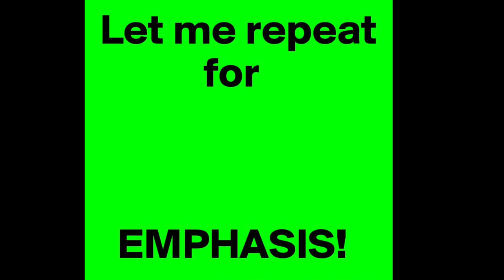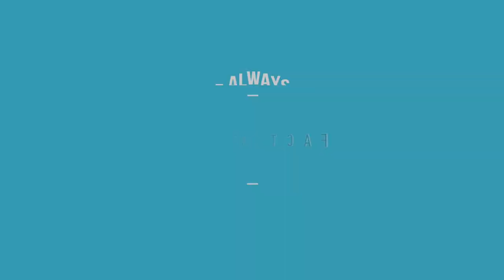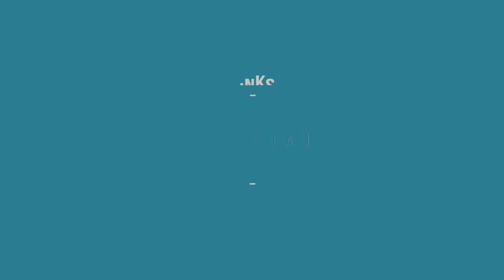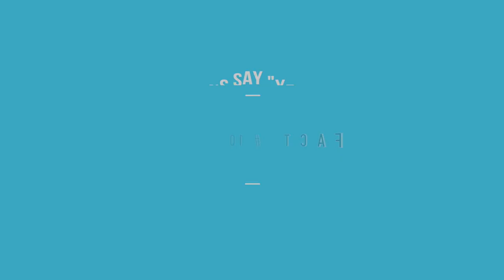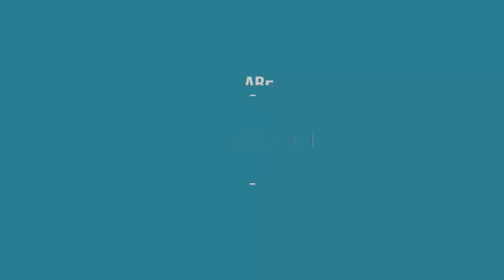15 FUN FACTS ABOUT JAMAICANS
New Videos Weekly @5PM EST.
. with surprise videos in between every now and then .

As Told By Amanda is an island girl from Jamaica, who creates content inspired by her home country. It will be exciting videos and vlogs weekly about All Things Jamaica.

Join my growing community for weekly videos.